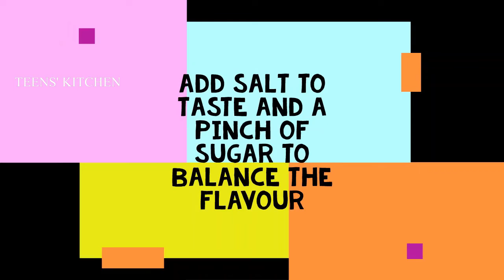HOT AND SWEET CHICKEN SOUP | TEENS' KITCHEN | EP : 18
INGREDIENTS :
1 1/2 CHICKEN BREAST
1 CUP GRATED CARROTS
2 ONIONS
GINGER AND GARLIC
4 TBLSP OLIVE OIL
3 TBLSP VINEGAR
PEPPER
2 TBLSP TOMATO SAUCE
4 TBLSP SOY SAUCE
2 TBLSP CHILLI  SAUCE
SALT